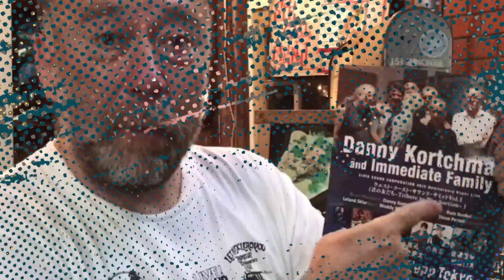【公式連動企画】KEEN初のウォーキングシューズWK400！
3/25（土）代々木公園で開催された「SPRING LOVE春風2023”GIFT OF HOPE”@代々木公園」KEENブース特設スタジオから『SHONAN BREEZE SATURDAY 『LIFE is KEEN』Special 』を生放送しました。その一部をお届けします。